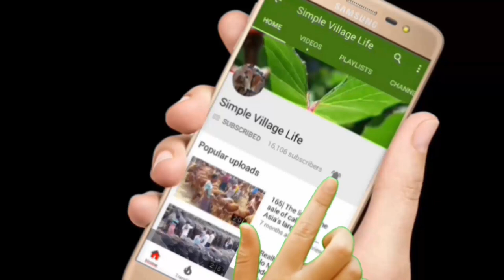683|ইন্ডিয়ান ও দেসি ষাঁড় বাছুর গরুর প্রচুর আমাদানি দামে ও কম|Cow market।Cow Seller Interview।top cow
ইন্ডিয়ান ও দেসি ষাঁড় বাছুর গরুর প্রচুর আমাদানি দামে ও কম|Cow market।Cow Seller Interview।top cow